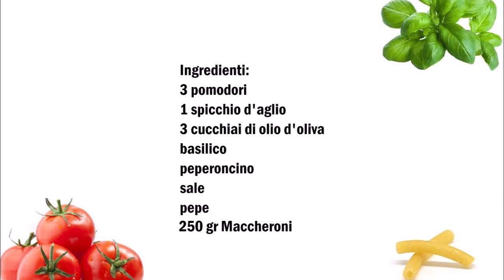Maccheroni mit Tomaten und Basilikum , Maccheroni con Pomodoro e Basilico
Deutsch :
250 gr Maccheroni
3 Tomaten
1 Knoblauchzehe
3 EL Olivenöl
Basilikum
Pfeffer
Salz
Pfeffer

In eine Pfanne das Olivenöl gießen, die Tomaten in Stücke schneiden und den Knoblauch klein hacken und alles in die Pfanne geben zusammen mit dem Basilikum.
Mit Salz und Pfeffer würzen, dann auf niedrige Temperatur so lange kochen lassen bis die Tomaten zerfallen.

Italiano :
250 gr Maccheroni
3 pomodori
1 spicchio d'aglio
3 cucchiai di olio d'oliva
basilico
pepe
sale
pepe

Versate l'olio d'oliva in una padella, tagliare i pomodori a pezzetti e metteteli nella padella.
Tritate l'aglio, spezzetate un pó le foglie di basilico e aggiungete ai pomodori. Condire con sale e pepe.
Cuocere a fuoco basso fino a quando i pomodori iniziano a scogliersi.